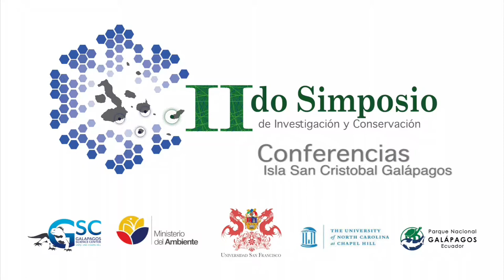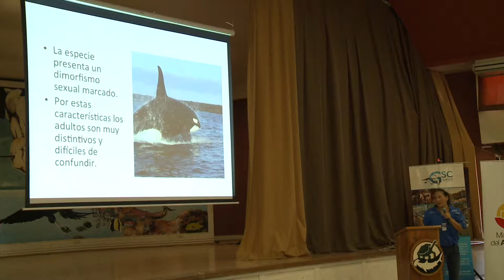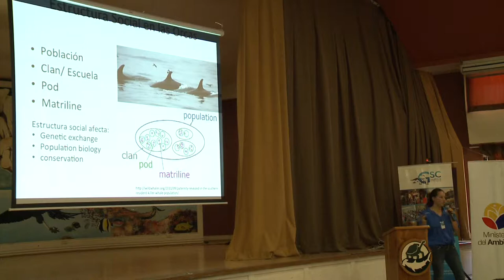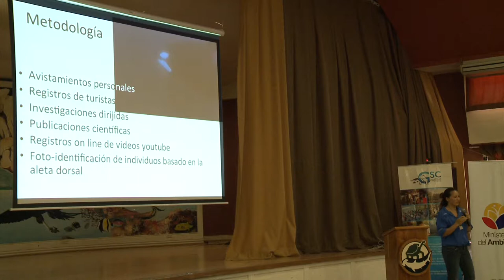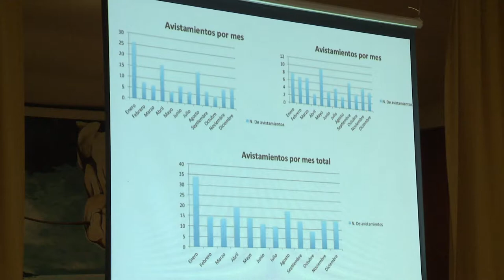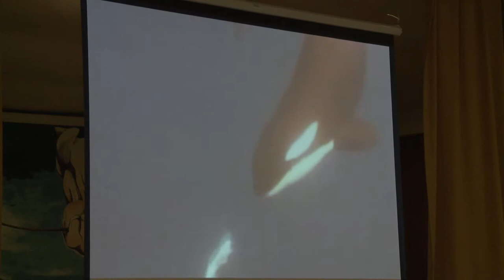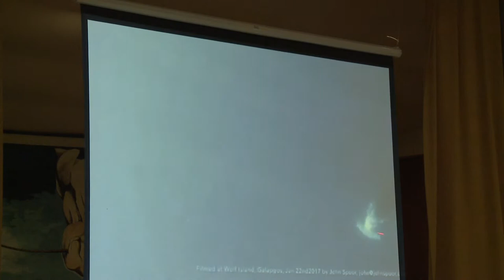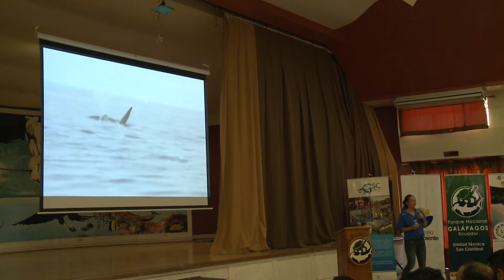12 Daniela Alarcón – Ruales Msc